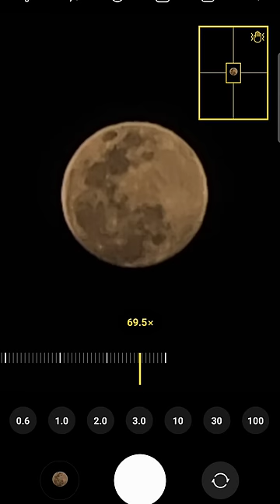0.6x to 100x | Full Moon Zoom Test - Samsung Galaxy S23 Ultra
you might be thinking the quality of Full zoom not that good but once you click the same you will get totally crisp image.i added couple of shots In the end of video.

let me know your reviews on the camera quality 🤗